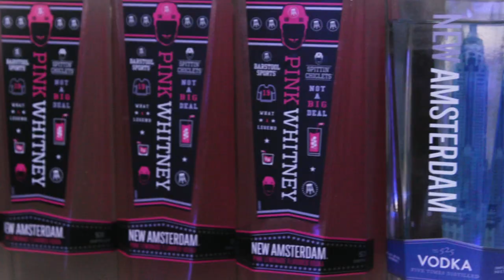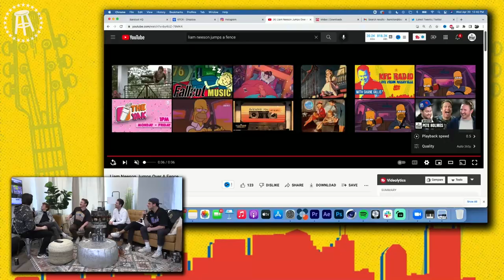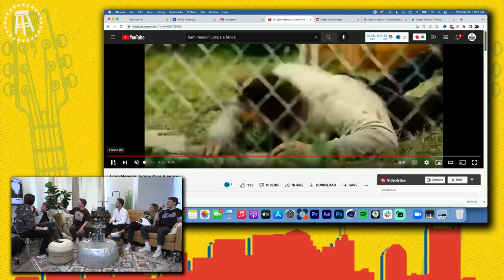Don't Bring Your Dads or Michael Conforto Around Jackie - Friday Night Pints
Friday Night Pints with the whole KFC Radio crew live from Nashville.